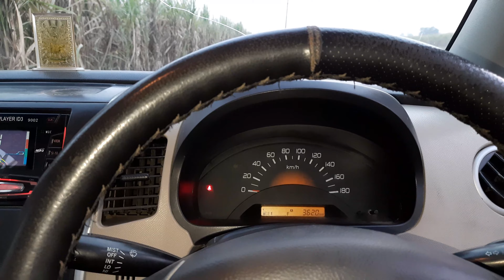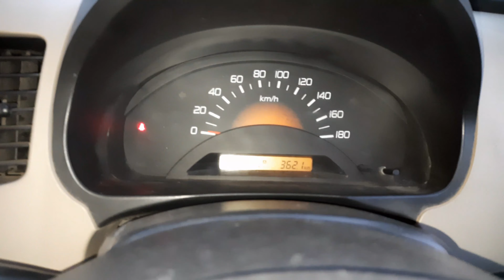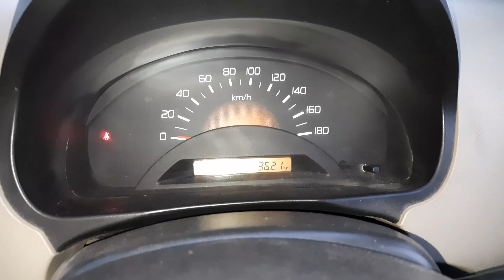How to Drive Car at 1Kmph Speed?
In this video, I told you how to drive car without vibrations on minimum possible speed?